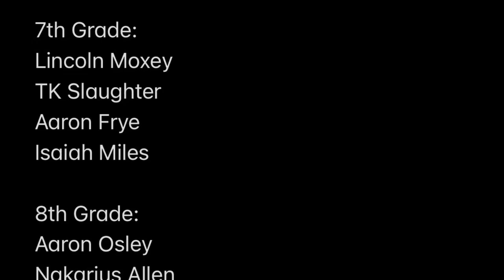All-Metro 2020-2021 Clay-Chalkville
Congratulations,

Your son has been picked All-Metro for the 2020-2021 season.

7th Grade:
Lincoln Moxey
TK Slaughter
Aaron Frye
Isaiah Miles

8th Grade:
Aaron Osley
Nakarius Allen
Randell Cole
Marlon Compton